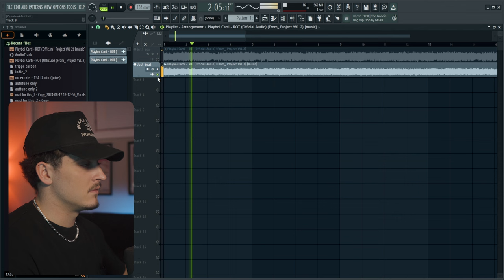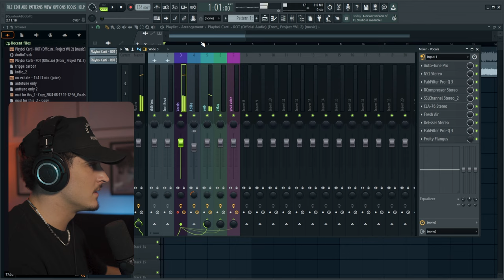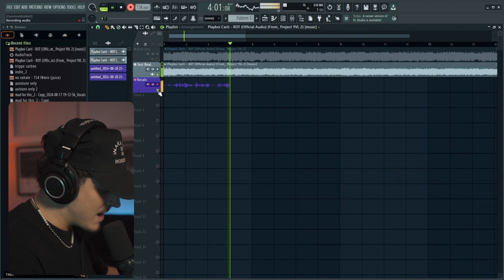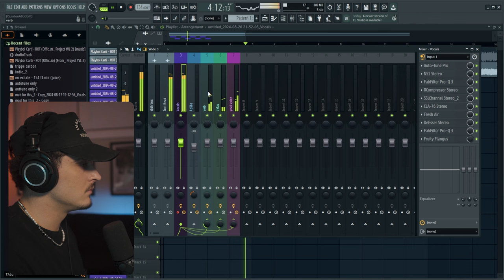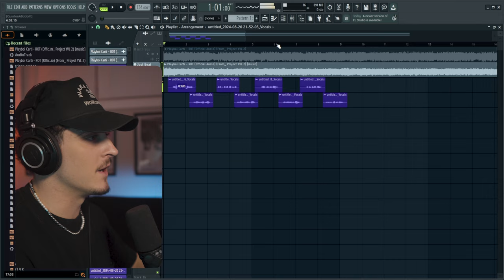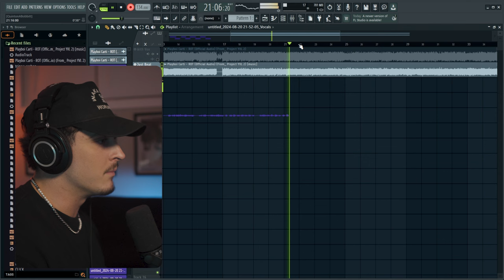How to sound like PLAYBOI CARTI (Deep Voice)!